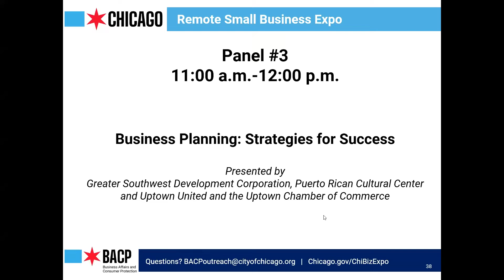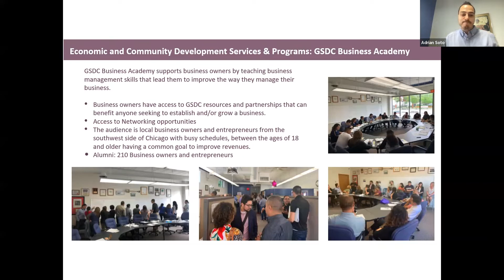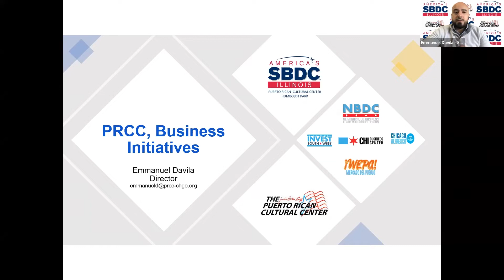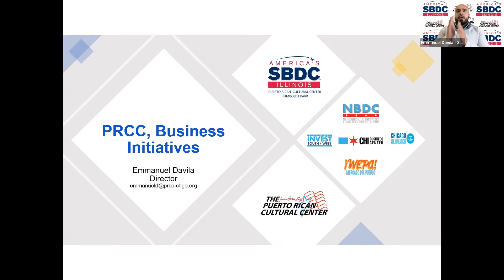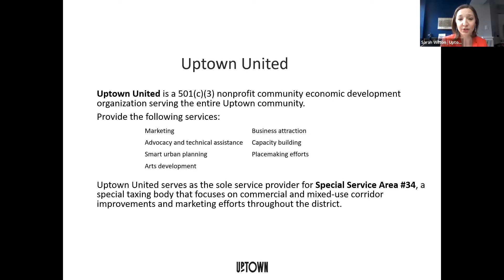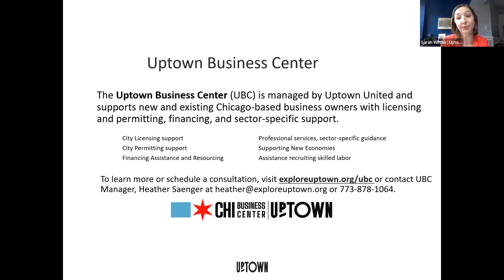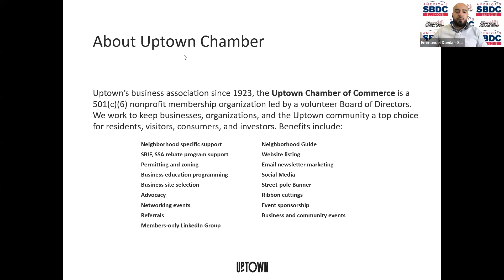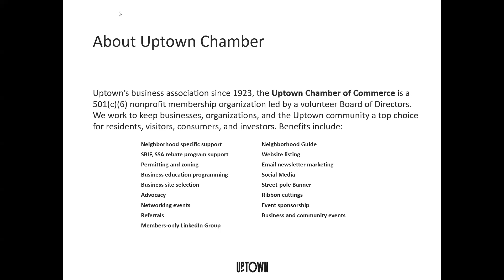BACP Remote Small Business Expo: Panel 3 Business Planning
The BACP Remote Small Business Expo was held on May 5th, 2022.  The 3rd panel was Business Planning: Strategies for Success presented by Greater Southwest Development Corporation, Puerto Rican Cultural Center and Uptown United and the Uptown Chamber of Commerce.